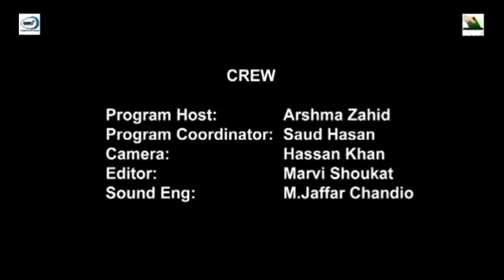Aik Sawal Aur 2018 | GEMS TV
A public survey program by GEMS TV about the basic problems of Hyderabad.
Program Director: Marvi Shoukat
Host: Arshma Zahid
Coordinator: Saud Hassan
Editor: Hassaan Khan